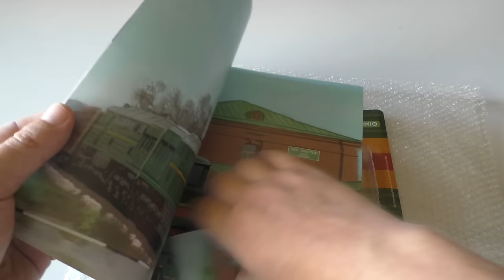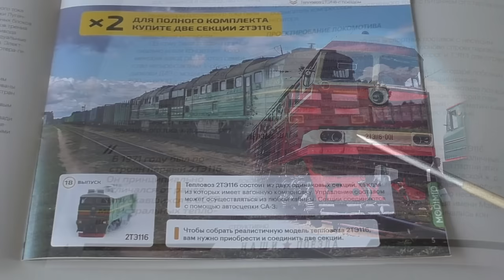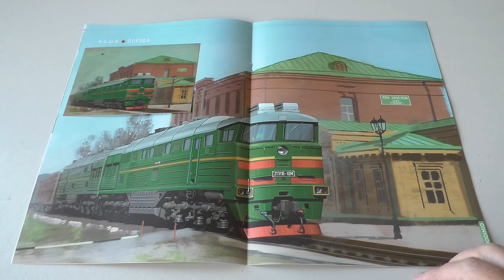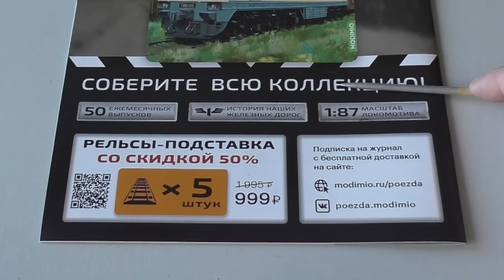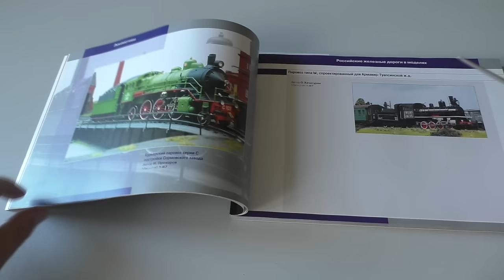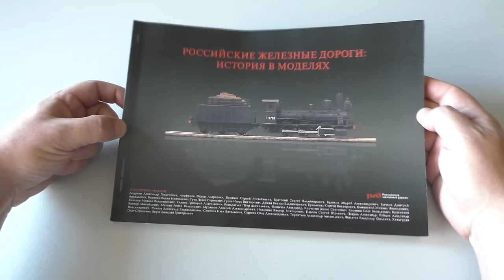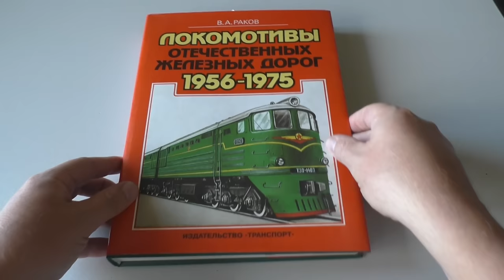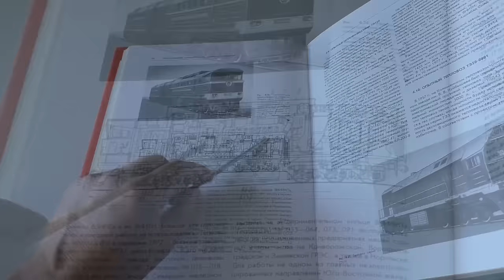Лучший грузовой тепловоз СССР. Самый большой обзор 2ТЭ116 от Модимио. / Best locomotive of the USSR.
Какой грузовой тепловоз СССР считается лучшим? Большинство считают, что это 2ТЭ116. Что ж, мы подготовили большой обзор этой модели, и не только! В ролике Вас ждут некие экслюзивные штучки!
Which freight locomotive of the USSR is considered the best? Most people think it's 2TE116. Well, we have prepared a great review of this model, and not only that! There are some exclusive things waiting for you in the video! Enjoy watching!
Большое спасибо!